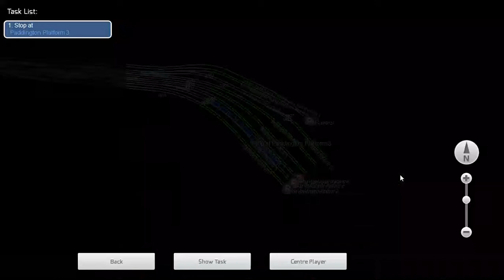western mainlines with 70013 Oliver Cromwell in the snow!